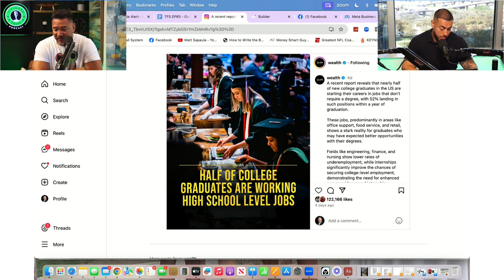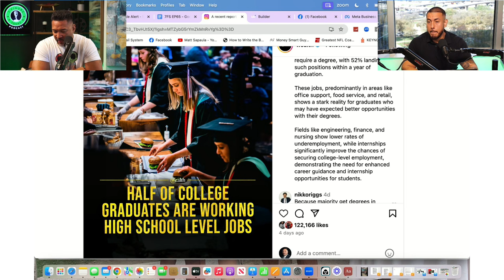Millionaire Reacts to PLUMMETING Value of College Degrees